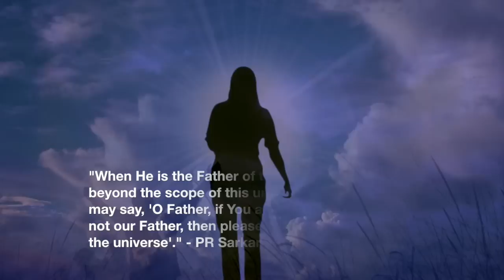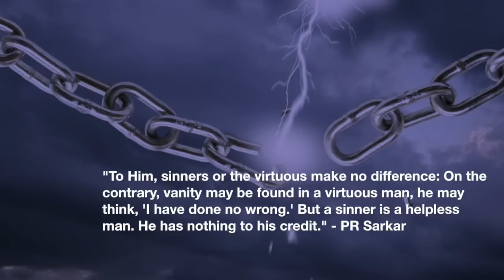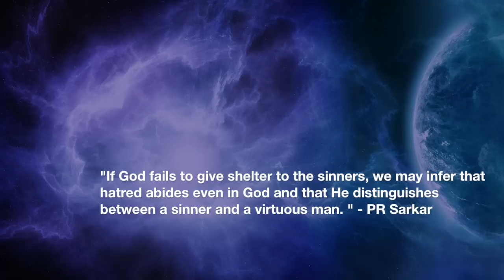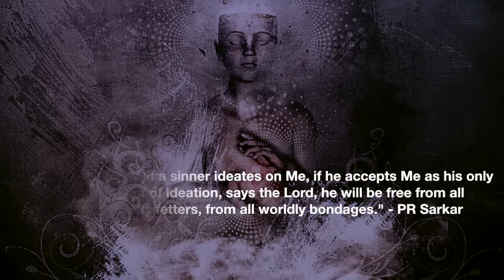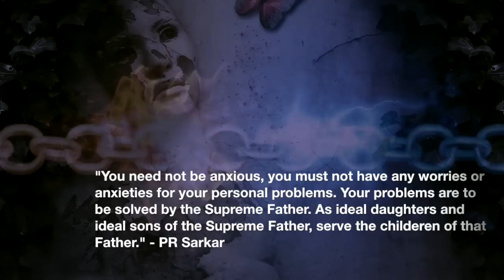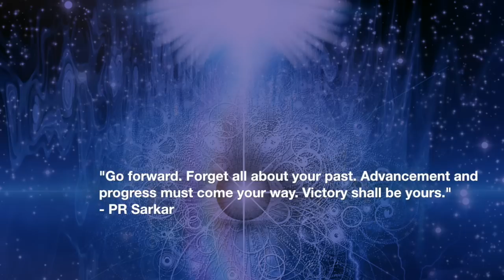Baba's Grace - Shelter to All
Baba Nam Kevalam, this is a mahamantra, or a universal mantra given by shrii PR Sarkar, in order to concentrate and liberate the mind from the superficial level and elevate it to the super conscious level. Contains some deeply spiritual quotes given by Shrii PR Sarkar.